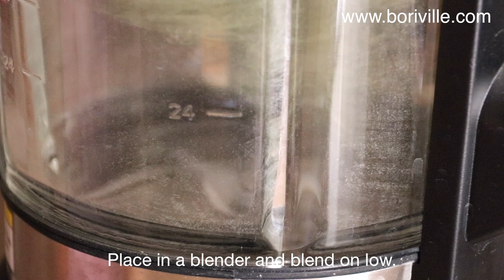How to make dried Rosemary Herb seasoning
Music
Reasons To Hope